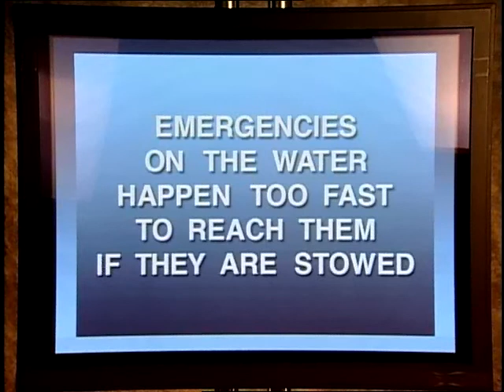"BOAT SMART" Game Show TV PSA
It's no game to "BOAT SMART." Wearing a life jacket is a real winner!